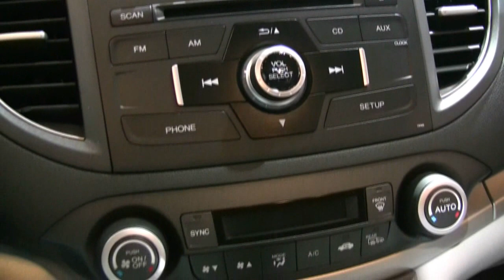2012 Honda CR-V Exterior and Interior view at Montreal auto show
2012 Honda CR-V Exterior and Interior view at Montreal auto show